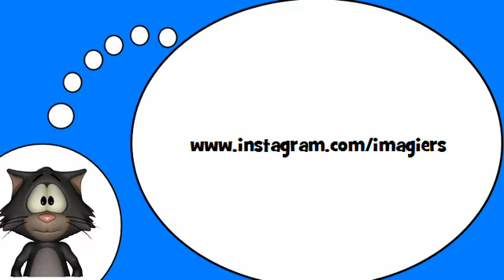El idioma francés para todo el mundo = El verbo =to be= en el tiempo presente imperativo